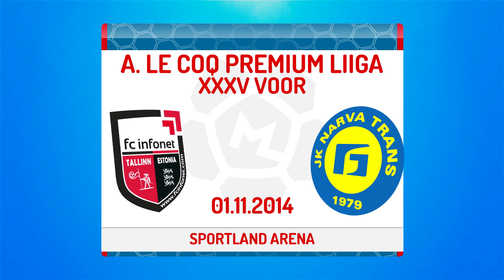XXXV voor Tallinna FC Infonet - Narva JK Trans 5:2 (2:0)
1. novembril kell 19:00 Sportland Arena (Asula 4c, Tallinn)
TALLINNA FC INFONET - NARVA JK TRANS  5:2 (2:0)
*mitteametlik protokoll
Väravad: 26. Jevgeni Harin, 35., 50. Kouadio, 89. Albert Taar, 90.+2. Jevgeni Gurtšioglujants - 75. Viktor Plotnikov, 82. pen. Roman Nesterovski
Hoiatus: 16. Dmitry Sheviakov

FC Infonet: 69-Kassjantšuk, 2-Kalimullin, 4-Avilov, 6-Malov, 8-Melts, 9-Harin, 11-Kouadio, 16-Mones (76. 20-Lipin), 17-Valov (62. 10-Gurtšioglujants), 18-Ogorodnik (46. 24-Taar), 19-Aidara.
Varus: 1-Igonen, 5-Semakhin, 10-Gurtšioglujants, 20-Lipin, 24-Taar.

JK Trans: 33-Tokaitšuk, 3-Nesterovski, 8-Jakovlev, 9-Lvov (75. 12-Lissitsõn), 10-Škinjov, 11-Osipov, 14-Plotnikov (87. 7-Kapustin), 17-Sheviakov, 20-Sinicins, 21-Epifanov, 22-Andrejev.
Varus: 7-Kapustin, 12-Lissitsõn, 16-Kolpakov.

Mänguolud: +2, pilves ilm; kunstmuru väga heas seisukorras.
Pealtvaatajaid: 54
Peakohtunik: Kristo Külljastinen
Abikohtunikud: Jaanus Mutli, Lauri Salei
Neljas kohtunik: Artur Telling